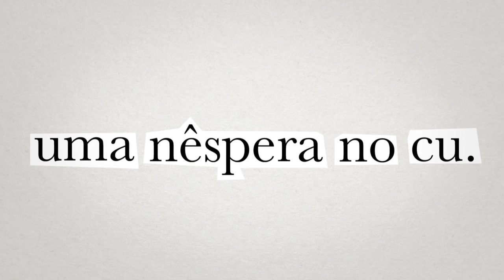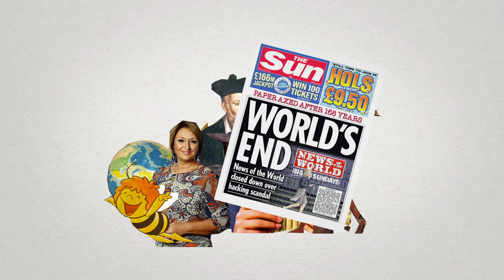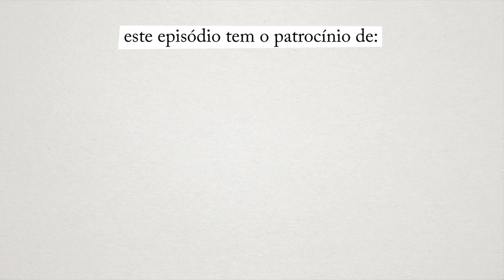Uma Nêspera no Cu - S2 E02 - João Baião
O regresso de um podcast sofisticadamente reles, repleto de palavras feias e conceitos doentios, e que reúne num mesmo estúdio para debate de dilemas insanos Filipe Melo, Bruno Nogueira e Nuno Markl.
O convidado de hoje é um apresentador chamado João Baião.

Logotipo: Patrícia Furtado
Ilustração e Animação: João Pombeiro
Edição: João Pombeiro e Gonçalo Santos
Agradecimentos: TSF